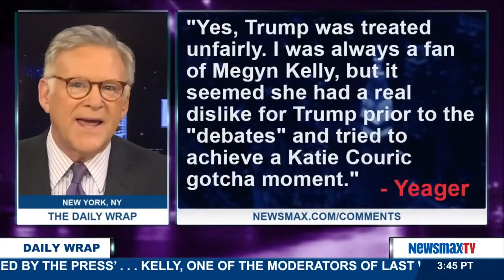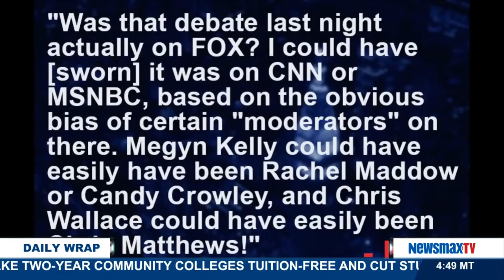The Daily Wrap | Viewer Comments